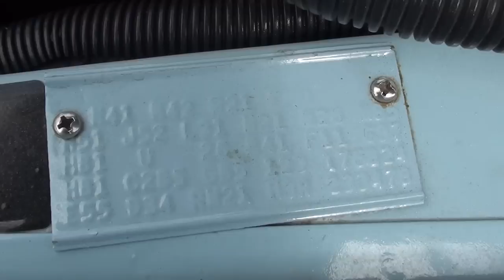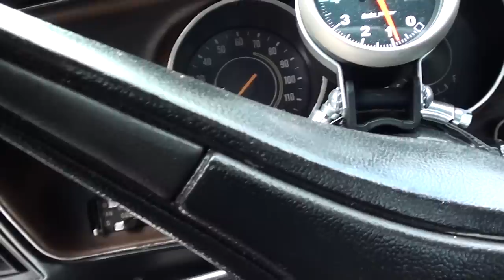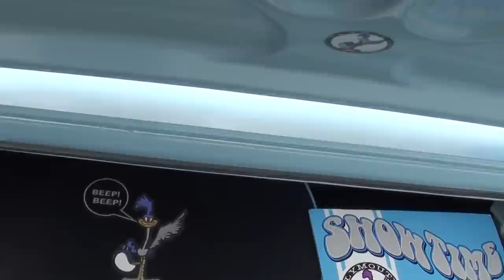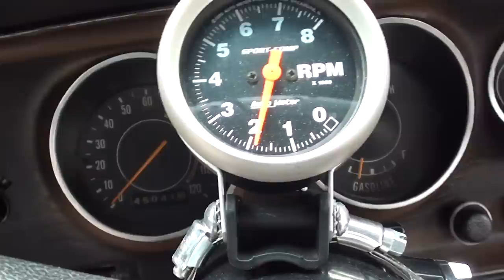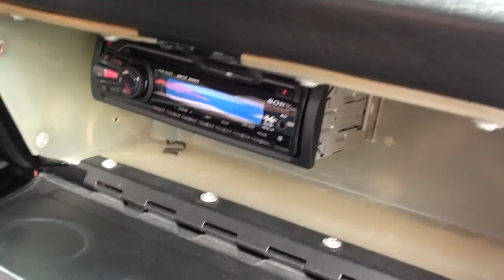1973 Plymouth Road Runner $32,900.00